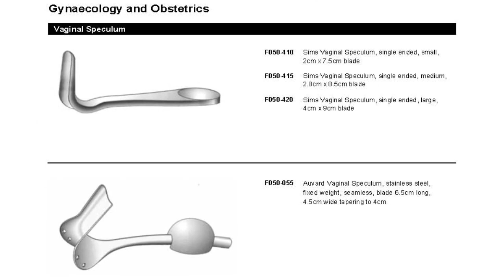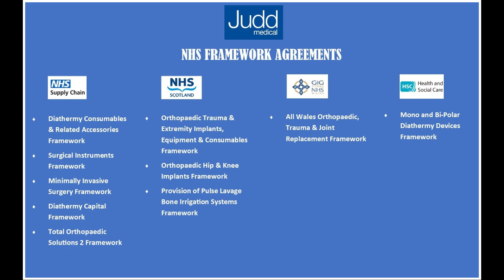Gynaecology & Obstetrics – Vaginal Specula | Judd Medical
Quality assured VAGINAL SPECULA for Gynae & Obstetric surgery.

Browse through our SELECTION of names:

✅ CUSCO
✅ SIMS
✅ GRAVE (BREWER)
✅ AUVARD
✅ KRISTELLER